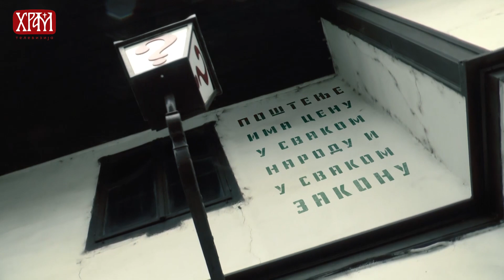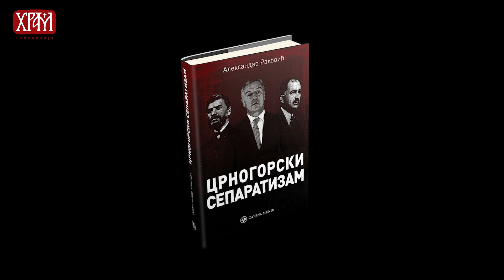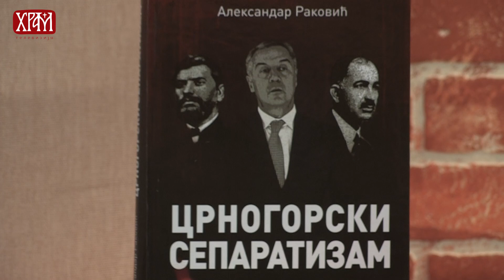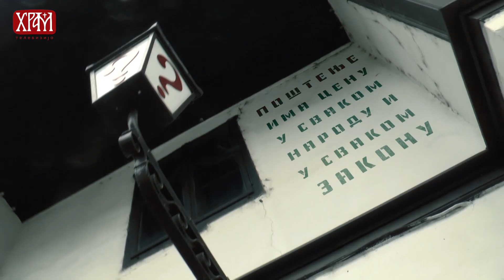Предговор – „Црногорски сепаратизам“ – др Александар Раковић (емисија 19)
Крвави распад Социјалистичке Федеративне Републике Југославије и стварање младих држава на њеном тлу створио је нове економске, политичке и културне елите. Тај водећи слој бивших социјалистичких република осим Србије градио је и гради свој идентитет и национализам на антисрпству и минимизовању српске историје, вере и традиције. Споменици културе, задужбине грађене у време српских династија у Македонији, Хрватској, Словенији се занемарују или се прећуткује њихова историја. Такав случај је и са Црном Гором у којој политичка уз помоћ интелектуалне елите настоји да одређене историјске факте који не одговарају новом курсу црногорства занемари, прећути или искриви. Издавачка кућа „Катена мунди“ објавила је књигу „Црногорски сепаратизам“

Гост: др Александар Раковић, историчар

Аутор: Сава Самарџић